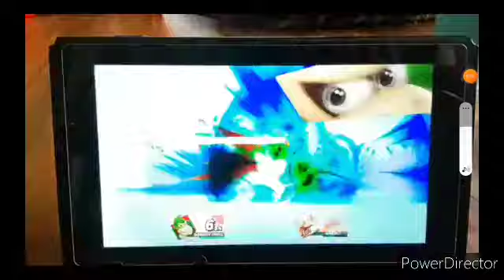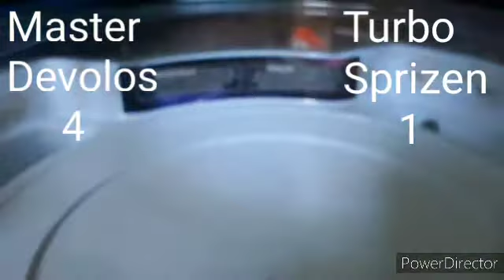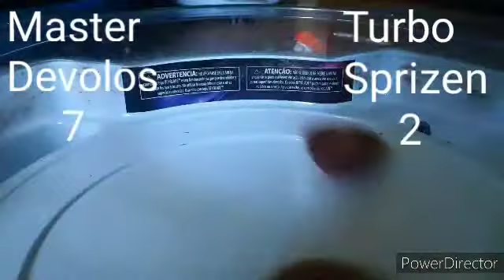Beyblade burst 5 way battle tournament part 13/Finals.